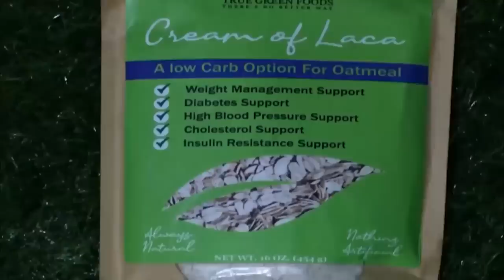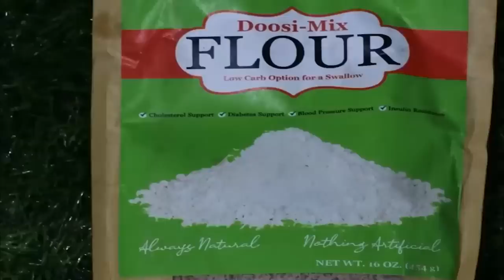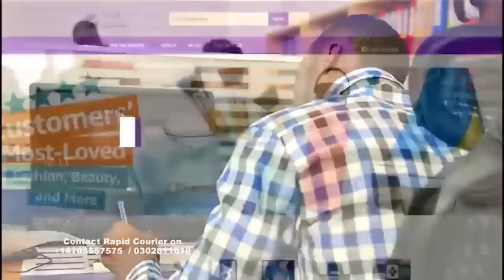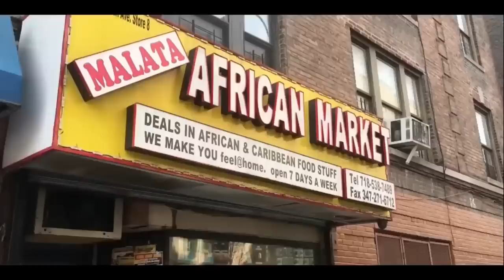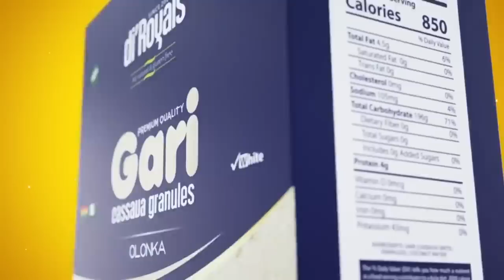RIVER gOD klls 23yr old for refusing to blow motore 🏍 horn while crossing a bridge @ Pantang Village